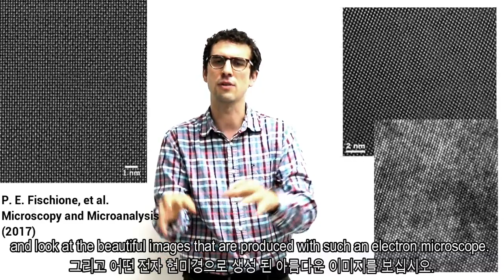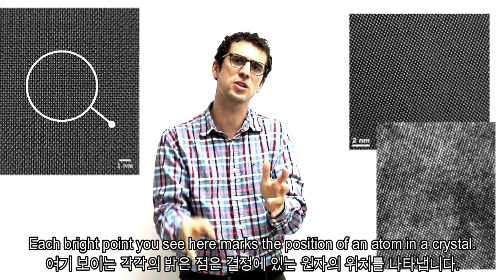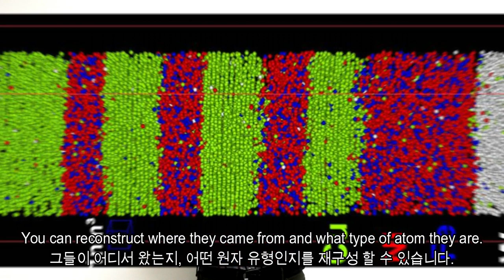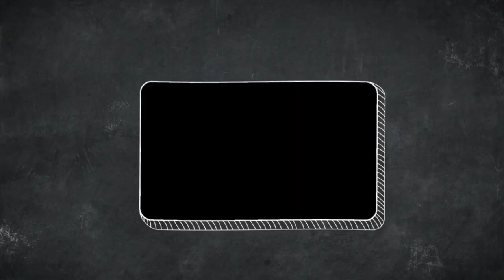Science Talk: How Can We See Atoms?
Welcome to another episode of Science Talk!
Today we tell you how we can see atoms!

Did we say it is impossible to see atoms? well…

Abbe diffraction limit and STED microscopy

Scanning Probe Microscopes

Atom Probe

Nobel Prize 1986 for the development of electron microscopes and scanning tunneling microscopes

Have you ever seen an atom? – By Nature videos

Scanning transmission electron microscopy explained – By Physics World

Surface studies with a scanning tunnelling microscope - By ArchimedesBerlin

STM filmed by SEM - By pooyatza

Scientific Publications used here

Images of aberration-corrected high-resolution transmission electron microscopy

You want to buy your own electron?